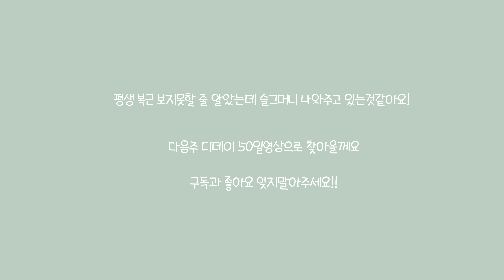바디프로필브이로그#10|D-55|정체기를 탈출하기위한 노력💪|복근아 나와랏!!!|식단기록,눈바디모음|홈트,공복유산소,만보걷기,등산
1080p 로 설정하고 봐주세요!ㅎㅎ

정확한 식단은 인스타에서 확인하실수있어요!